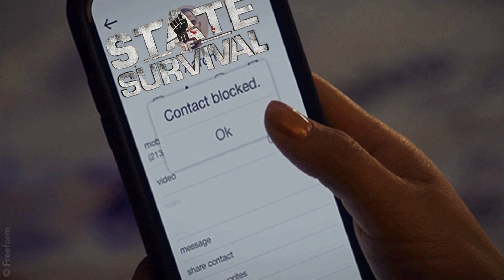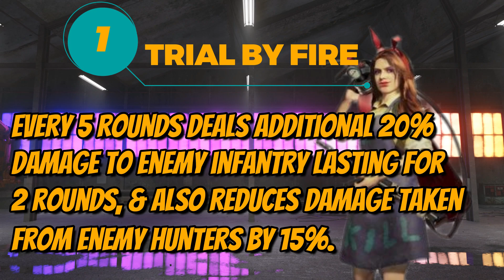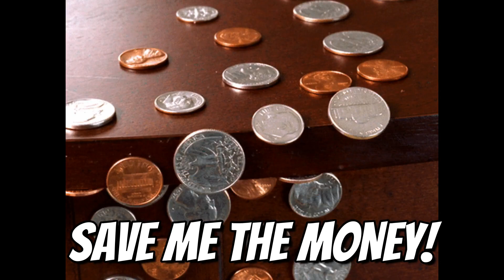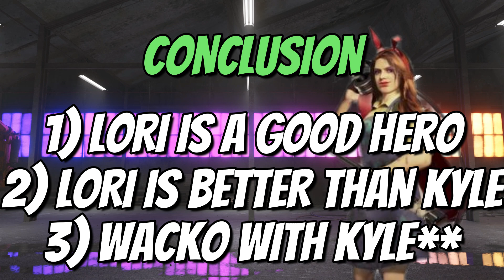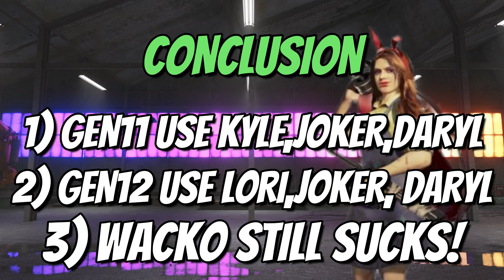GENERATION 12 CORRECT HERO SETUP¦ WHAT FORMATION TO USE?¦ STATE OF SURVIVAL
Tested live, in-game to compare :-
Lori (Flamethrower Girl) vs Kyle (Pizza Boy)
Lori (Flamethrower Girl) vs Laura (Katana Girl)
Lori (Flamethrower Girl) vs Wacko (Resonated with Kyle)
You'll be amazed with the results!

Then tested live, in-game hero combination that you will need to use.

Finally, what is the King of All Formations?